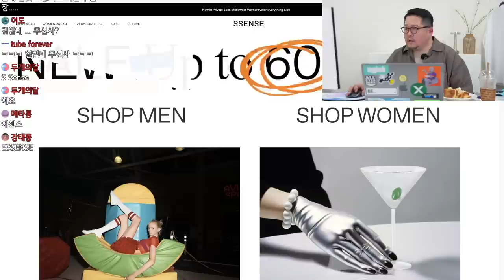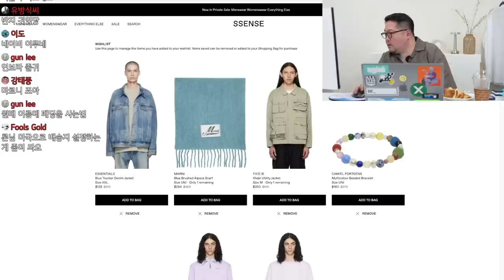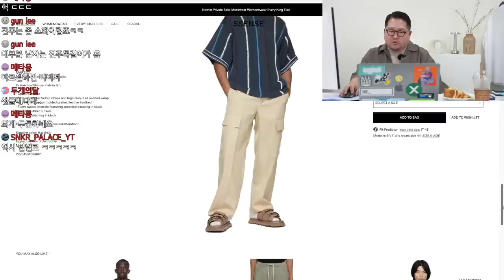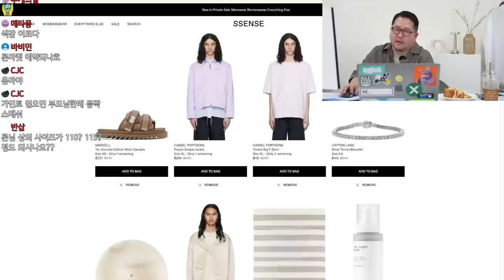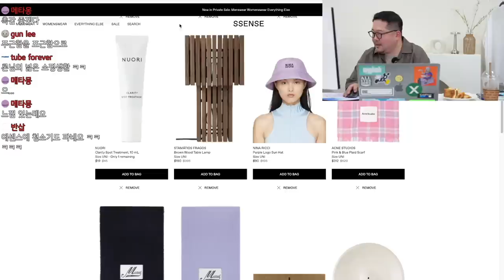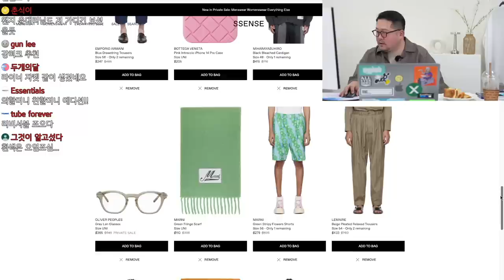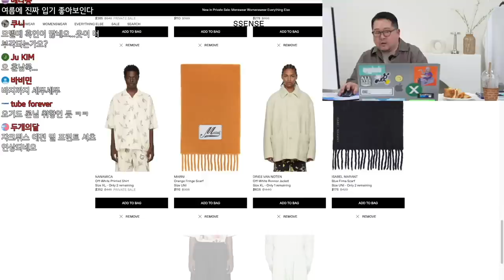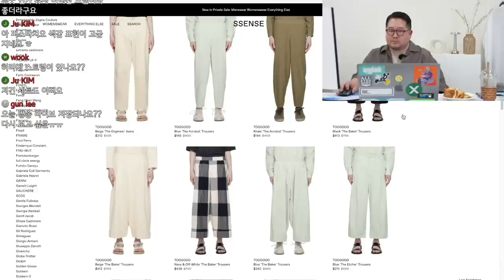맥시멀리스트의 해외직구 여름세일 장바구니 함께 봐요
미니멀리스트를 꿈꾸는 맥시멀리스트의 장바구니를 공개합니다
함께 질러요
나만 텅장될 순 없지!